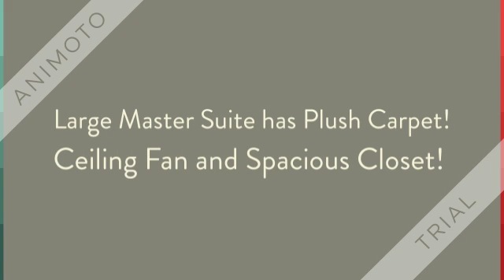Stunning 4 Bed 3 Bath Scottsdale Home for Sale No – HOA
Stunning home on cul-de-sac lot in great
Scottsdale location! Open floor plan with tile
sweeping throughout! Kitchen is complete
with breakfast bar and white appliances.
Large master suite has plush carpet with
ceiling fan and spacious closet! 3/4
bathroom with single sink vanity and
separate make-up vanity! Huge backyard
features a covered patio with lush green
grass and sparkling pool. Opportunity to
add a third bathroom and another
bedroom.